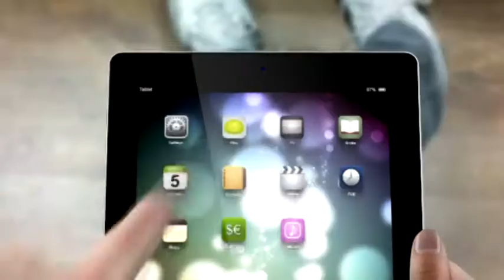WollongongTV.com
WollongongTV was created by Adrian D'Amico, a local business person in Wollongong. Designed as a web based TV show, WollongongTV.com showcases its beautiful surroundings, landmarks, life style and developments. But most importantly WollongongTV.com offers the opportunity for the community to promote their businesses and offer exclusive deals to WollongongTV listeners.